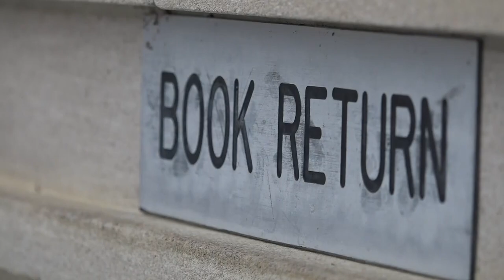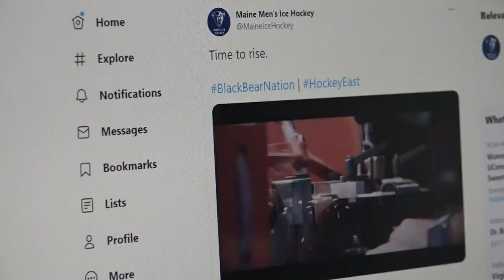Reflecting on the UMaine hockey seasons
While neither UMaine hockey team made the postseason this year, there was still plenty to reflect on after the unique season.